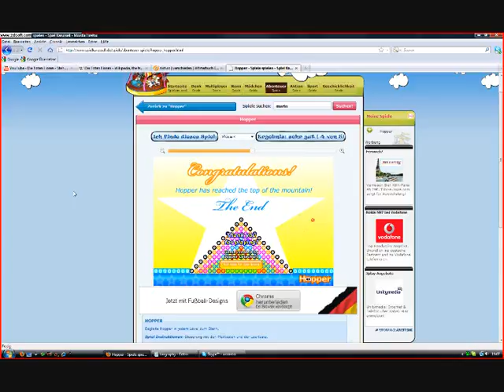Lets Play Hopper P4 German : Endlich geschafft !